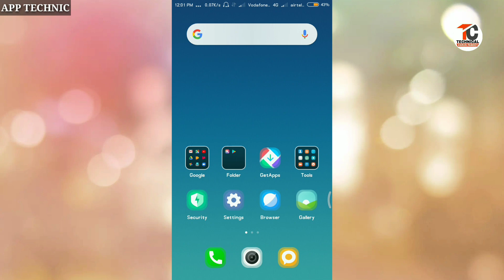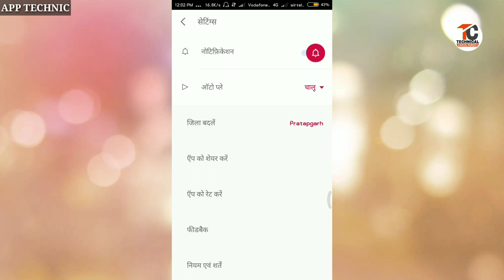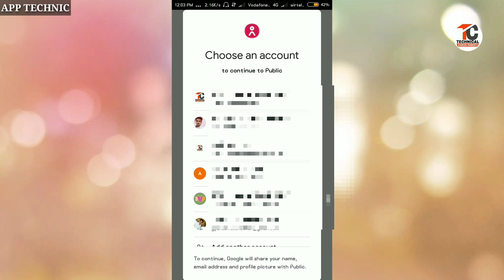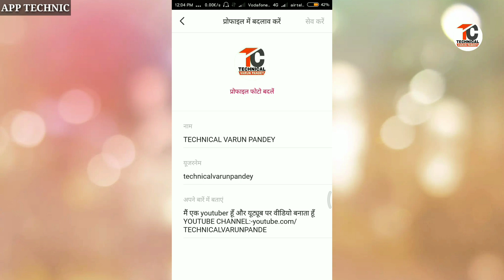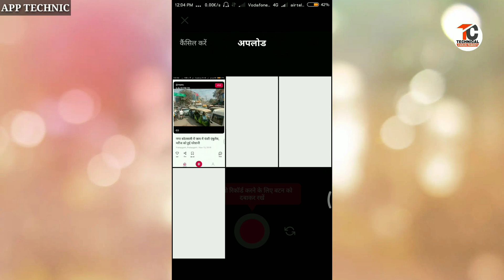Public app par account kaise banaye || Public app par video kaise banaye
Public app par account kaise banaye || Public app par video kaise banaye || How to create account on public app || public app || How to upload video on public app

👉Hii friends
👉About this video:-👇👇👇👇👇
Is video me aapko bataya gaya hai ki kaise aap public app par video upload kar sakte hai.

👉social media link:-👇👇👇👇👇

google plus:-